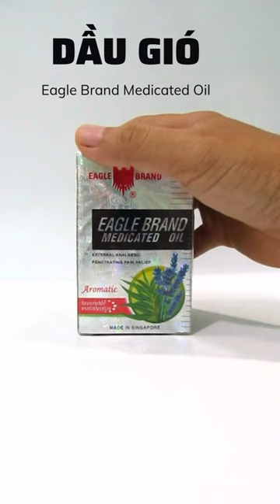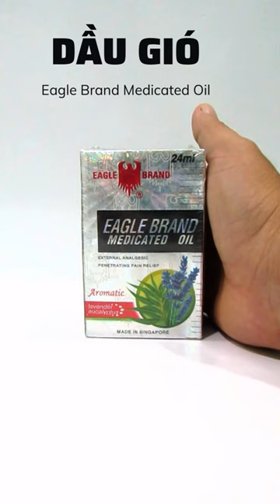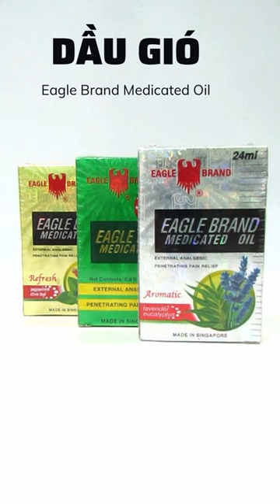Dầu gió xanh con ó Eagle Brand Medicated Oil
Dầu gió xanh con ó Eagle Brand Medicated Oil có tác dụng rất tốt trong hỗ trợ điều trị nhiều tổn thương của cơ thể liên quan đến những tác động của yếu tố ngoại cảnh. Tuy nhiên nhiều người chưa thực sự tìm hiểu kỹ về tác dụng, cách sử dụng của loại dầu rất hữu ích này.